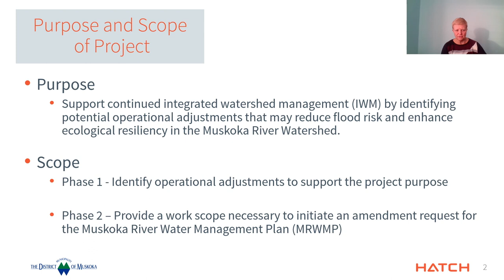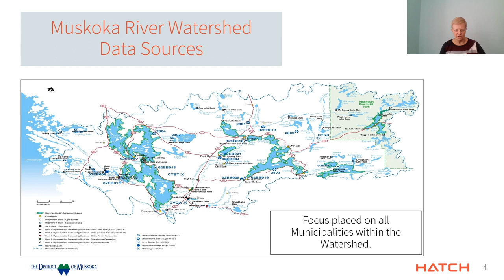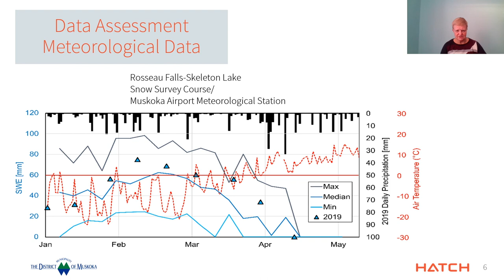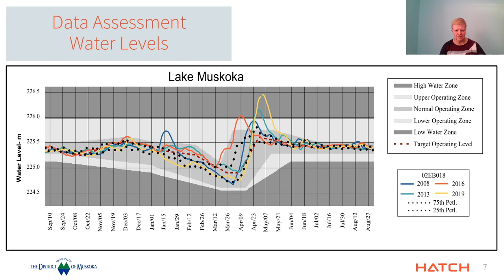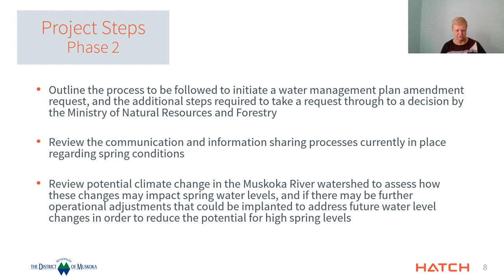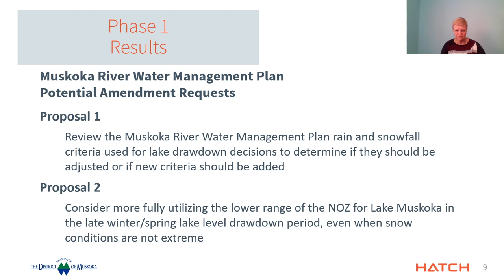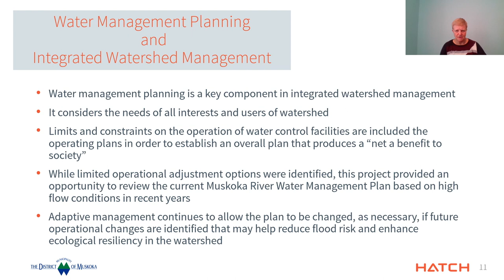Operational Adjustments - Integrated Watershed Management